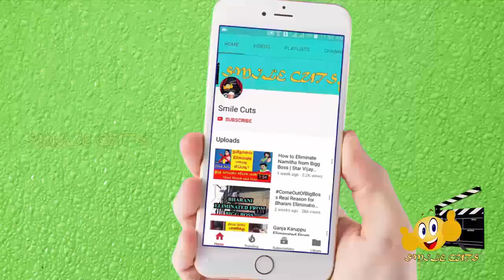Men Skin Brightening Tips Tamil || ஆண்கள் எளிதாக முக பொலிவு பெற டிப்ஸ்!!! Tamil Beauty Tips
This Video is about the beauty tips for men to get fair face in Tamil.